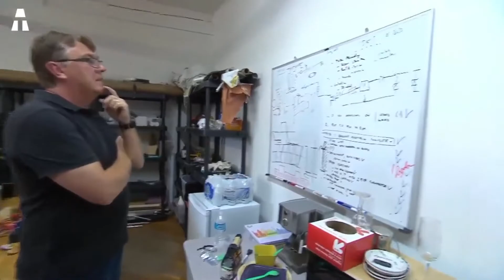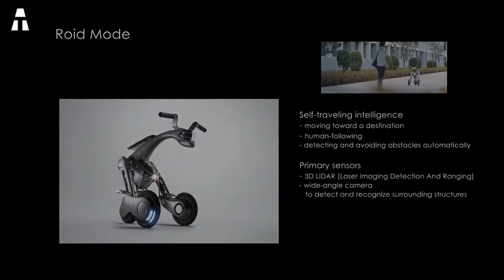7 INGENIOSOS E IMPRESIONANTES VEHÍCULOS QUE NUNCA HAS VISTO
Hola a todos. ¡Espero que todos estén muy bien! Hoy volvemos a reunirnos para descubrir 7 ingeniosos e impresionantes vehículos que probablemente no hayas visto en ningún otro sitio.

⏱🚨🚛 ⎮ ENTREGA 24H !
Como ? Amazon Prime (ES) (MX) (USA)